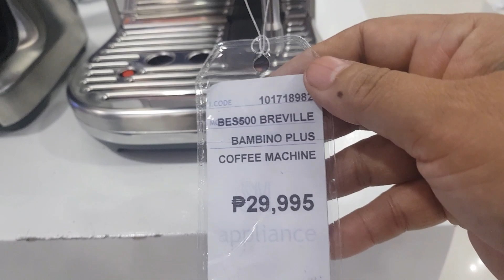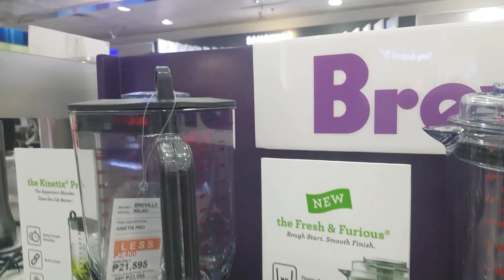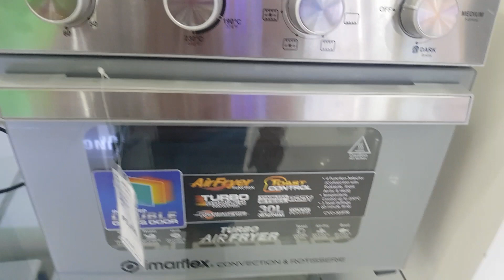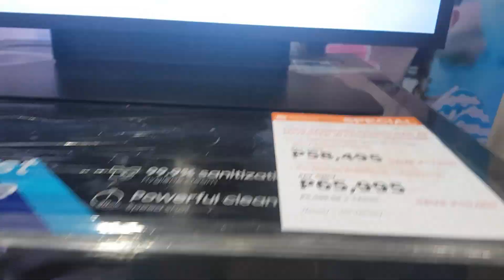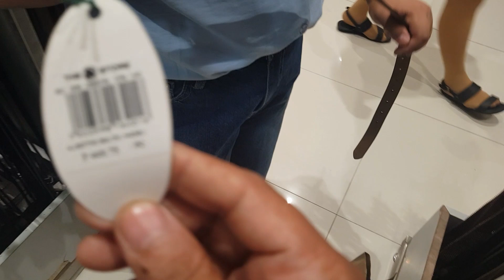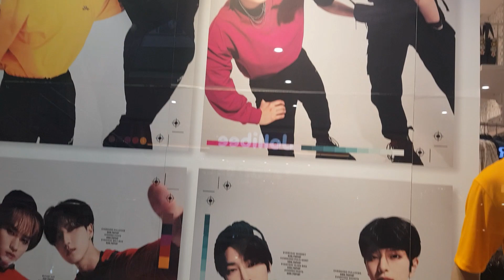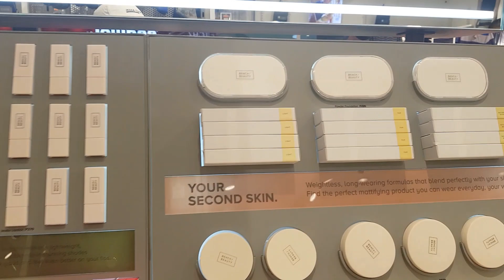Gala Sa SM Dasmariñas With My Daughter 《Daily Life Vlogs》Philippines